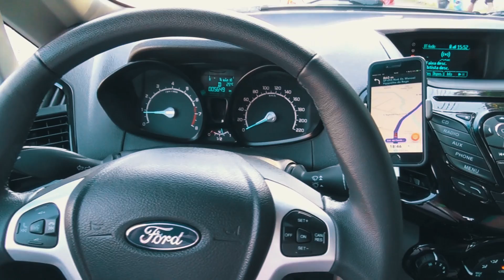Viajamos com o EcoSport para praia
Fomos para praia com o EcoSport 1.6. Testamos o utilitário esportivo descendo e subindo a serra, pela Rio-Santos e por ruas muito esburacadas em Juquehy.
Rodamos também em Cambury e Maresias, deu para ter uma boa ideia do carro.